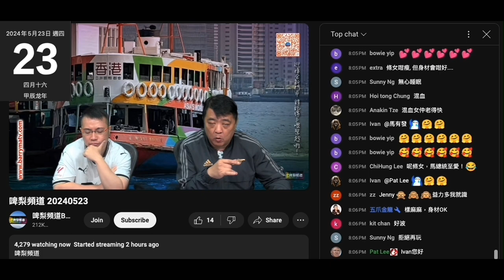20240523 啤梨晚報撚屌馬健賢播完張國榮隻鳩吹1984年打女人偷錢賊林匡正仲係BB唔知當年。。偷錢賊係過去兩個禮拜晚晚都吹聽啲6 70年代啲歌，係閪台時成日去聽葉振棠葉麗儀等，點會唔識84年呀？